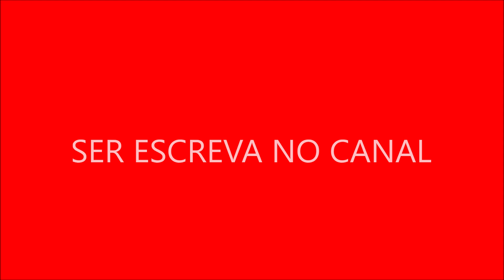A série influenciou a moda juvenil da época